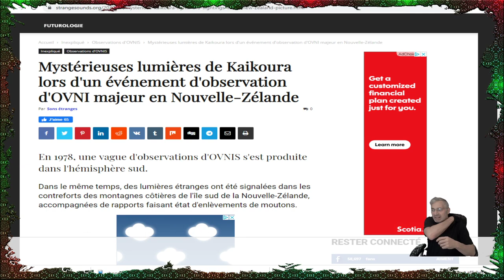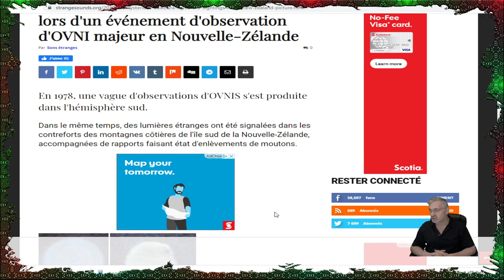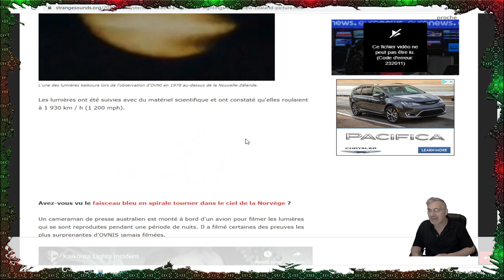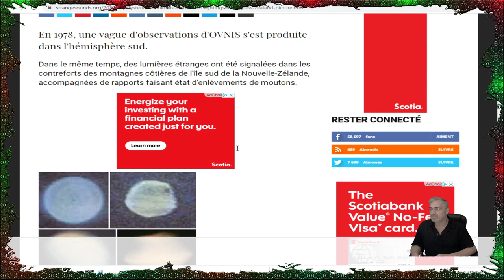EXCLUSIF; En 1978, une vague d'observations d'OVNIS s'est produite dans l'hémisphère sud.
LIEN;